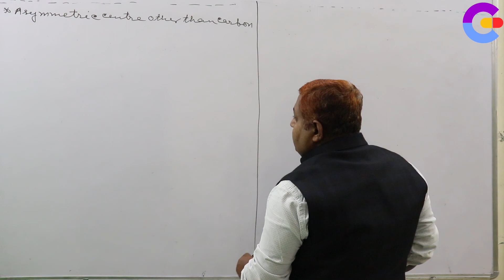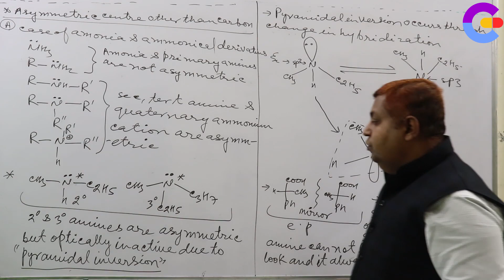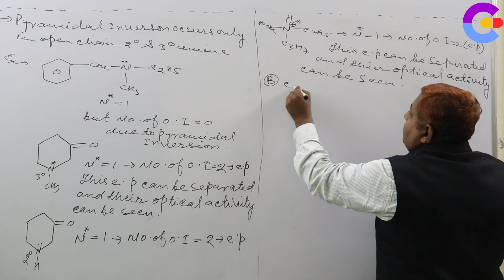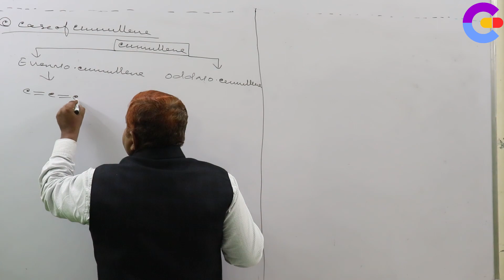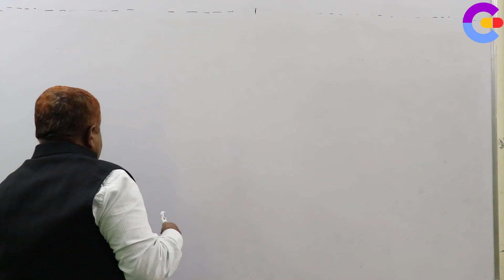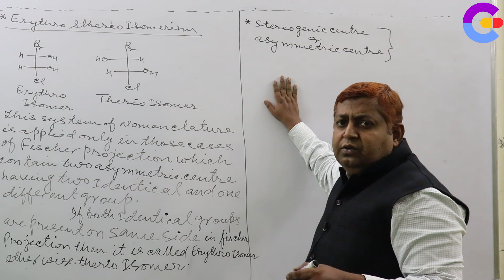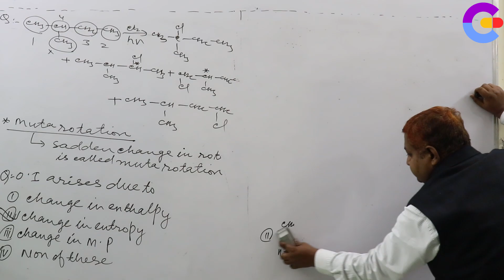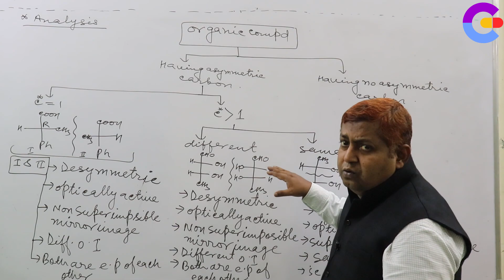Asymmetric Centre Other than Carbon | Pyramidal Inversion | Erythro and Threo Isomerism Nomenclature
Asymmetric Centre Other than Carbon | Pyramidal Inversion | Erythro and Threo Isomersim Nomenclature

Watch All Lecture of Crash Course of Organic Chemistry For JEE Main by M Laal Sir

Our Official Series / Popular Course

2020 jee mains
jee advanced 2020
wbjee
wbjee 2020
jee preparation
jee live daily
iit jee
jee exam
jee marks
iit preparation